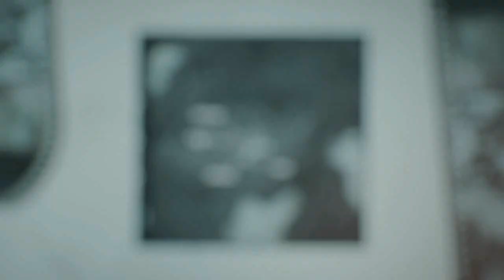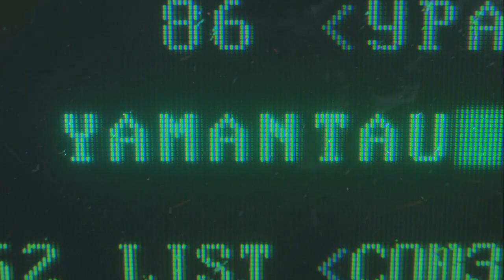COLD WAR CAMPAIGN WALKTHROUGH PART 4 REALISM MODE